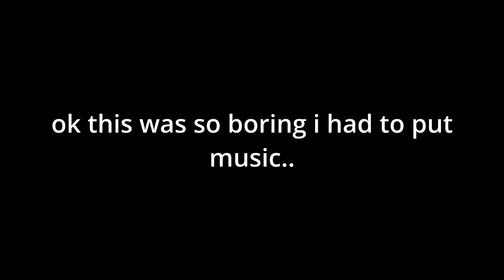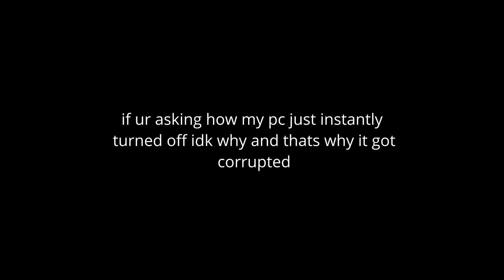checking the Fisch new update Roblox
halo this is it new update is a big W theres part 2 coming prolly tmr idk... ;-;